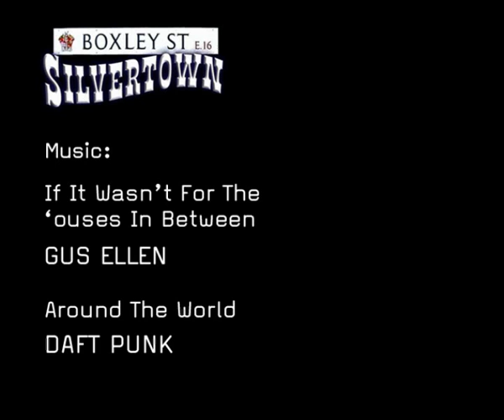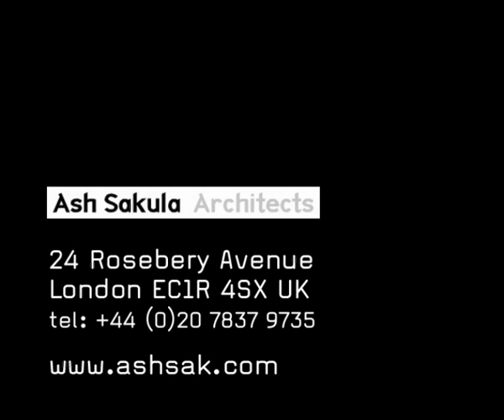Peabody Trust Boxley Street Housing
The Peabody Trust commissioned our competition-winning proposal for low cost home ownership for a site in Silvertown.

The Guardian wrote: "Ash Sakula's foil-wrapped flats show the way out of Britain's housing cul-de-sac ... some of the most imaginative and thoughtfully planned low-cost housing in London."